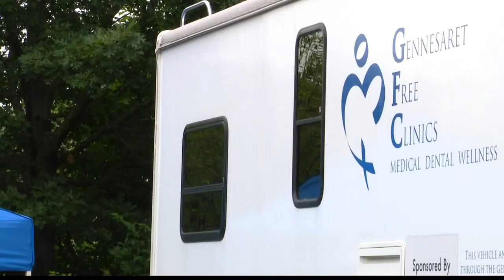RV clinic back to helping homeless after more than a year away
After a year off due to the pandemic, Gennesaret's Mobile clinic is ready to help Indianapolis' homeless population.